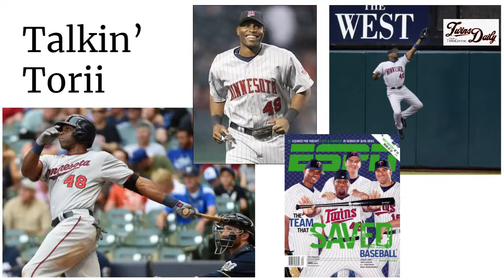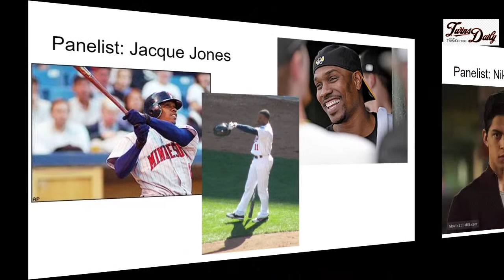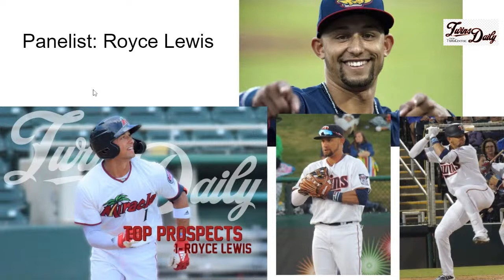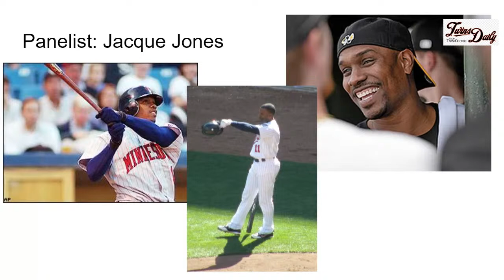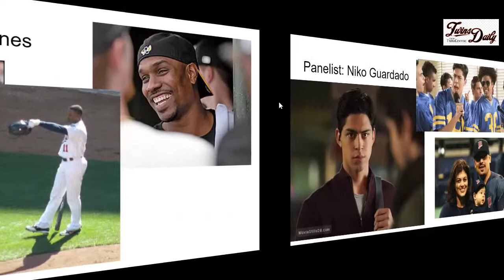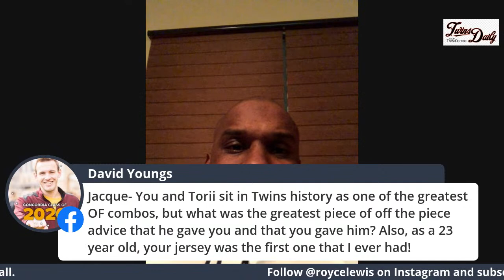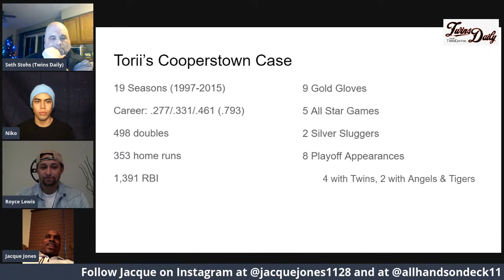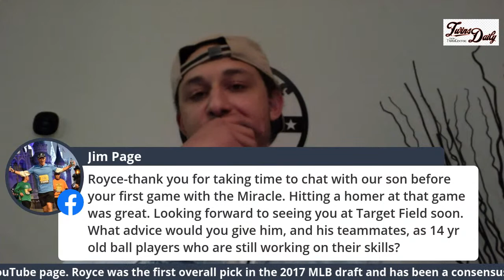Twins Spotlight: Episode 10 (Talkin' Torii with Jacque Jones, Niko Guardado, Royce Lewis)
Seth Stohs of Twins Daily leads a panel discussion with former Twins OF Jacque Jones, Twins top prospect Royce Lewis, and actor Niko Guardado (Eddie Guardado's son) about the career of Torii Hunter and their various relationships with the Twins Hall of Famer.